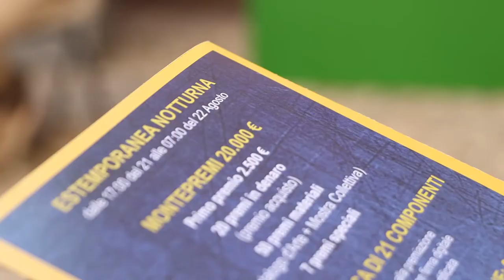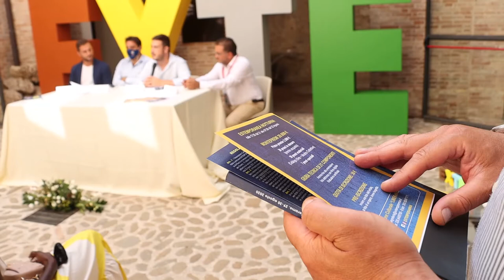Tra il 21 e il 22 agosto torna a Teramo “Extemporamnia”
Dal tardo pomeriggio del 21 agosto alla mattina del 22 la città di Teramo diventerà il palcoscenico naturale per l’esibizione di tanti artisti nel festival internazionale della pittura estemporanea. L’evento è stato presentato stamani